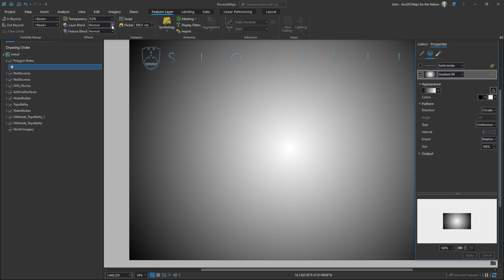Toasted Cartography: Burn a Tasty Vignette Into Your Map Layout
AKA, how to steal ideas from photography to make better maps.
In this surprisingly short full-length video, I'll burn a vignette into an ArcGIS Pro layout. All in Pro.

Read here about why I loved GIS and photography classes so much, and for the same reasons.